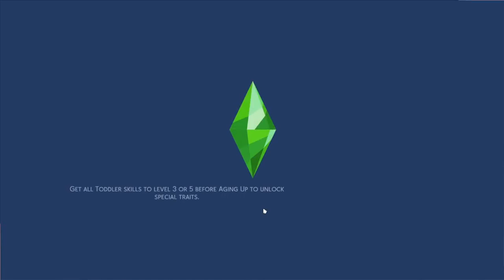I don't remember what happens in this episode cuz i suck // Rags to Riches/Runaway Teen // Part 2